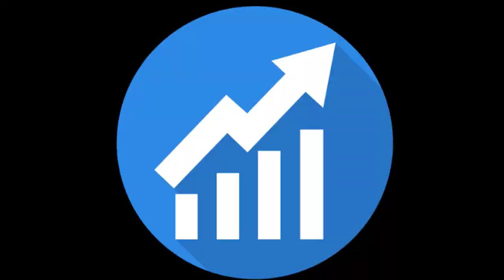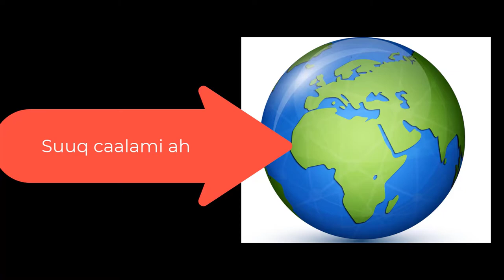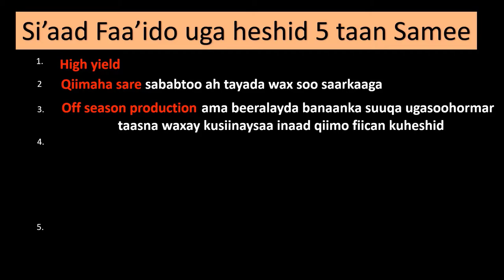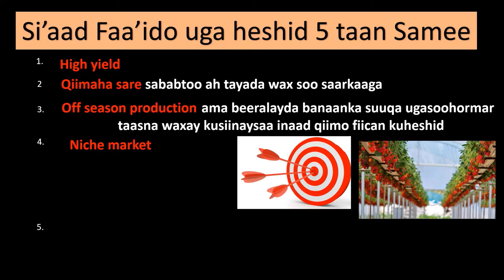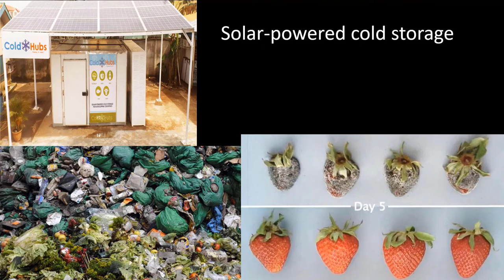Beeralayda Somaliyeed maka faa'idaysan karaan GREENHOUSES?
Beeralayda Somaliyeed maka faa'idaysan karaan GREENHOUSES? Lacagtii ay galiyeen si ay uga helaan waa in ay baaritaan sameeyaan kusaabsan sida loo suuqgeeyo, sida loomaamulo iyo wax yaabo badan oo kale si'ay uga faa'idaystaan beeraha casriga ah ee loo baahan yahay in Soomaaliya laga sameeyo si wadanku usoosaaro cunto kufilan.

Beerha casriga ah oo nuucan ah wadamo badan oo African ah aad ayaa hadda loo isticmaalaa lkn maadaama lacag badan ay kaagalayso waa muhiim sida aan horay usheegnay in aad iska hubiso in kastoo aan aamin sanahay haddii si sax ah loo'isticmaalo in greenhouse faa'iido wayn ukeeni karo Soomaaliya.